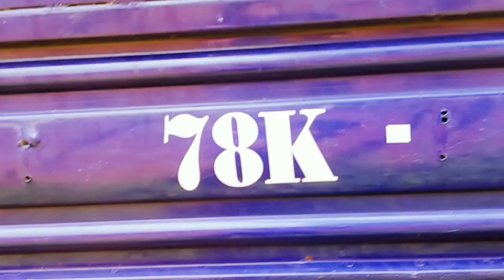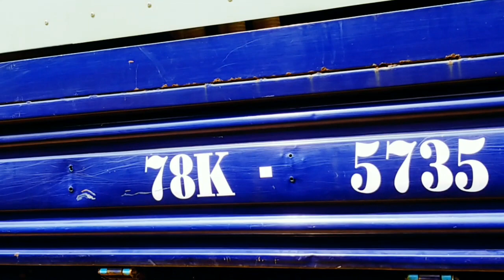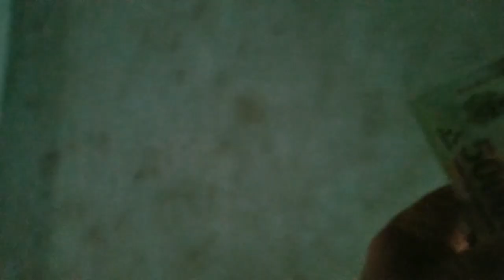HÚT HẦM CẦU RIVIEW Cảm giác HÚT HẦM CẦU lần trải nghiệm đầu tiên thứ 5/29/6/2023.